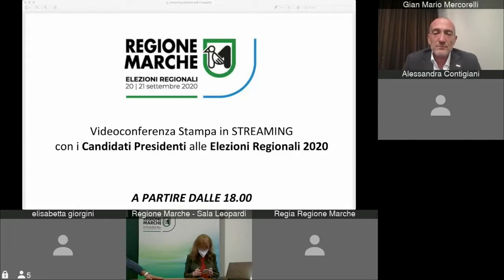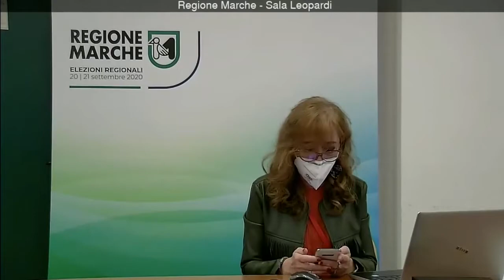Elezioni Regionali 2020 Intervento del Candidato Presidente Mercorelli Gian Mario ore 18:00